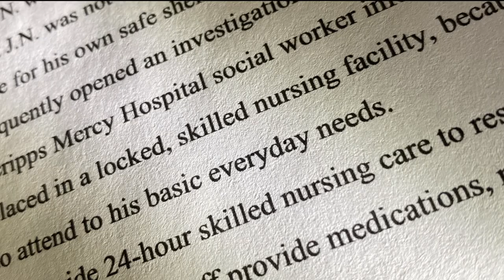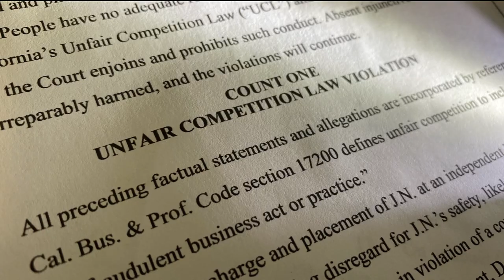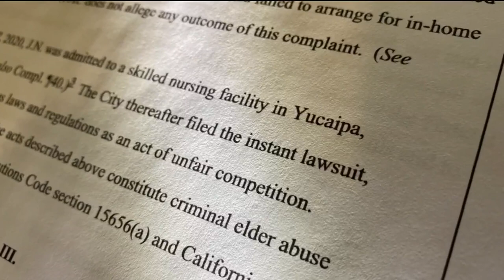City of San Diego vs Scripps Health lawsuit moves forward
The city of San Diego is moving forward with a lawsuit against Scripps Health, alleging a mentally ill, elderly patient was illegally discharged for financial reasons. CBS 8 has been investigating several reports of alleged patient dumping by local hospitals.

The patient, identified in court records as J.N is in his late 60s. He was admitted to Scripps Mercy Hospital’s behavioral health unit in 2019, according to the lawsuit.